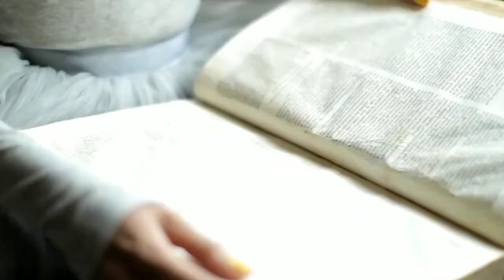Michael Milov & Dmitriy Kuznetsov - Imbrina